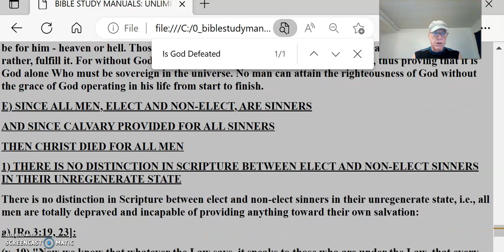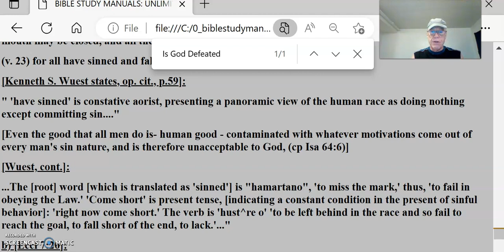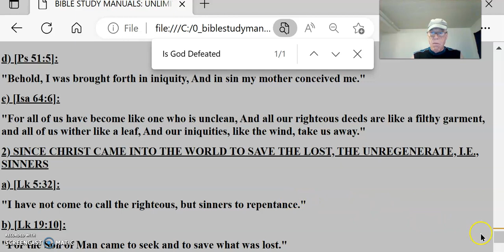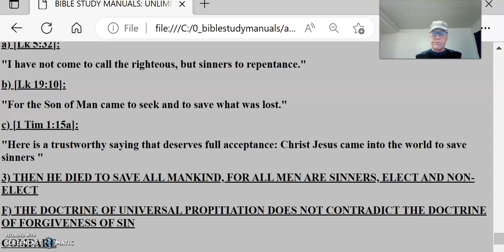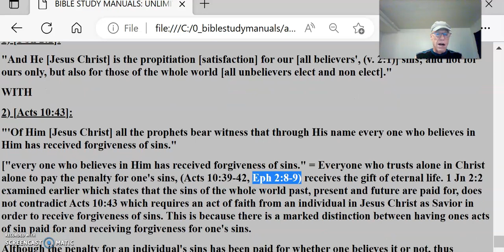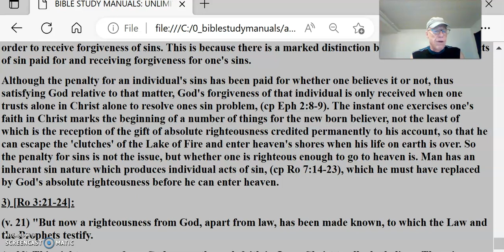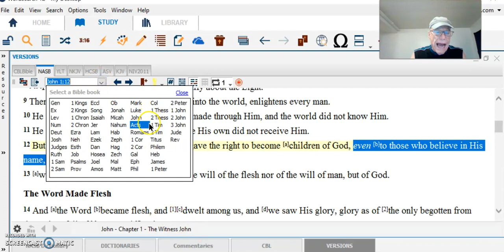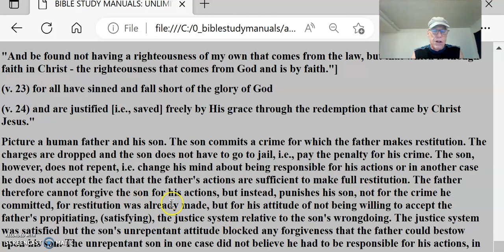Calvinism Refuted #8 Atonement NOT limited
1) THERE IS NO DISTINCTION IN SCRIPTURE BETWEEN ELECT AND NON-ELECT SINNERS IN THEIR UNREGENERATE STATE
There is no distinction in Scripture between elect and non-elect sinners in their unregenerate state, i.e., all men are totally depraved and incapable of providing anything toward their own salvation:
a) [Ro 3:19, 23]:
(v. 19) "Now we know that whatever the Law says, it speaks to those who are under the Law, that every mouth may be closed, and all the world may become accountable to God;
(v. 23) for all have sinned and fall short of the glory of God,"
[Kenneth S. Wuest states, op. cit., p.59]:
" 'have sinned' is constative aorist, presenting a panoramic view of the human race as doing nothing except committing sin. "
[Even the good that all men do is- human good - contaminated with whatever motivations come out of every man's sin nature, and is therefore unacceptable to God, (cp Isa 64:6)]
[Wuest, cont.]:
...The [root] word [which is translated as 'sinned'] is "hamartano", 'to miss the mark,' thus, 'to fail in obeying the Law.' 'Come short' is present tense, [indicating a constant condition in the present of sinful behavior]: 'right now come short.' The verb is 'hust^re o' 'to be left behind in the race and so fail to reach the goal, to fall short of the end, to lack.'..."
b) [Eccl 7:20]:
"Indeed, there is not a righteous man on earth who continually does good and who never sins."
c) [Jer 17:9]:
"The heart [of man, i.e., his mind] is more deceitful than all else. And is desperately sick; Who can understand it?"
d) [Ps 51:5]:
"Behold, I was brought forth in iniquity, And in sin my mother conceived me."
e) [Isa 64:6]:
"For all of us have become like one who is unclean, And all our righteous deeds are like a filthy garment, and all of us wither like a leaf, And our iniquities, like the wind, take us away."
2) SINCE CHRIST CAME INTO THE WORLD TO SAVE THE LOST, THE UNREGENERATE, I.E., SINNERS
a) [Lk 5:32]:
"I have not come to call the righteous, but sinners to repentance."
b) [Lk 19:10]:
"For the Son of Man came to seek and to save what was lost."
c) [1 Tim 1:15a]:
"Here is a trustworthy saying that deserves full acceptance: Christ Jesus came into the world to save sinners "
3) THEN HE DIED TO SAVE ALL MANKIND, FOR ALL MEN ARE SINNERS, ELECT AND NON-ELECT
F) THE DOCTRINE OF UNIVERSAL PROPITIATION DOES NOT CONTRADICT THE DOCTRINE OF FORGIVENESS OF SIN
COMPARE
1) [1 Jn 2:2]:
"And He [Jesus Christ] is the propitiation [satisfaction] for our [all believers', (v. 2:1)] sins; and not for ours only, but also for those of the whole world [all unbelievers elect and non elect]."
WITH
2) [Acts 10:43]:
"'Of Him [Jesus Christ] all the prophets bear witness that through His name every one who believes in Him has received forgiveness of sins."
["every one who believes in Him has received forgiveness of sins." = Everyone who trusts alone in Christ alone to pay the penalty for one's sins, (Acts 10:39-42, Eph 2:8-9) receives the gift of eternal life. 1 Jn 2:2 examined earlier which states that the sins of the whole world past, present and future are paid for, does not contradict Acts 10:43 which requires an act of faith from an individual in Jesus Christ as Savior in order to receive forgiveness of sins. This is because there is a marked distinction between having ones acts of sin paid for and receiving forgiveness for one's sins.